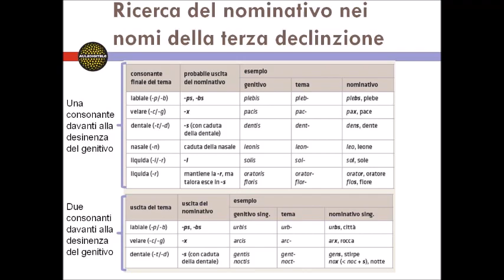La ricerca del nominativo nella terza declinazione